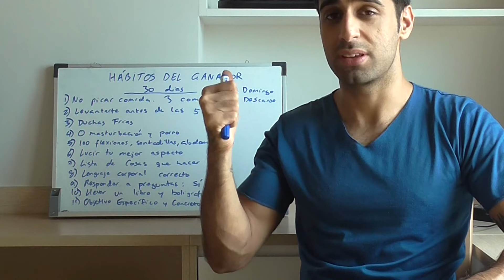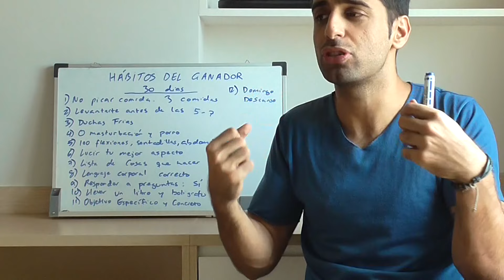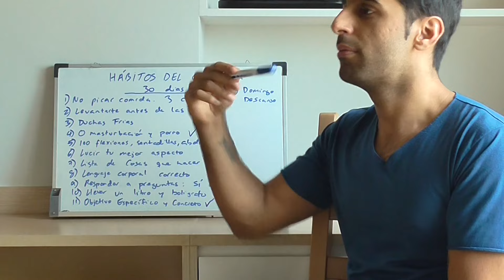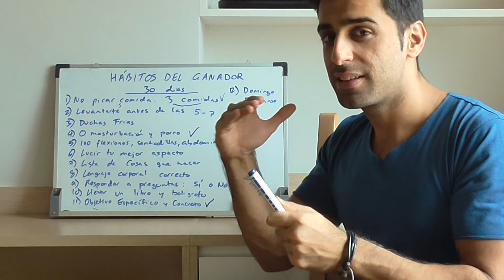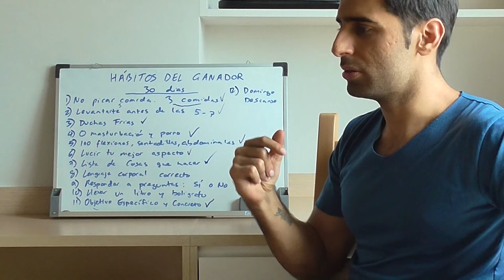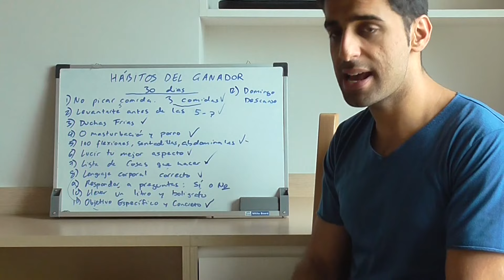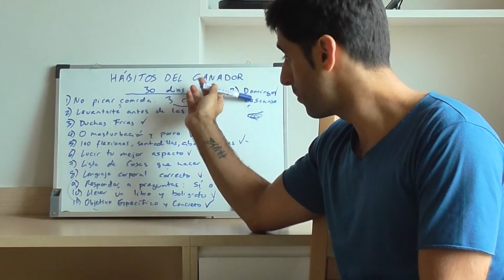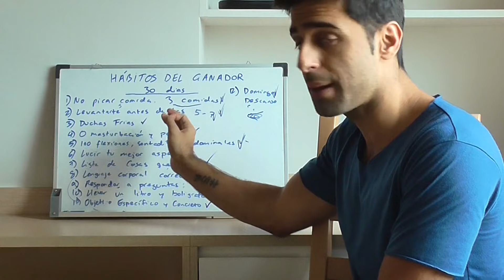CURSO NOFAP, LECCIÓN 6 : LOS HÁBITOS DEL GANADOR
CURSO : LAS 7 ESTRATEGIAS EFECTIVAS PARA DEJAR DE VER PORNOGRAFÍA.